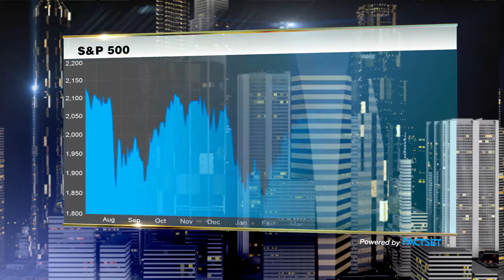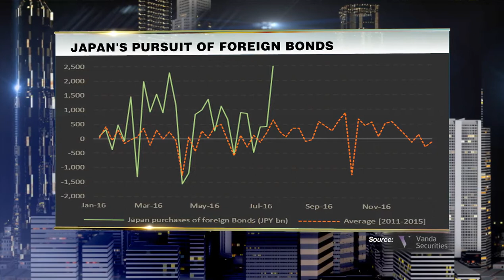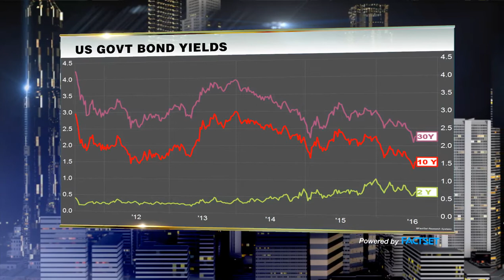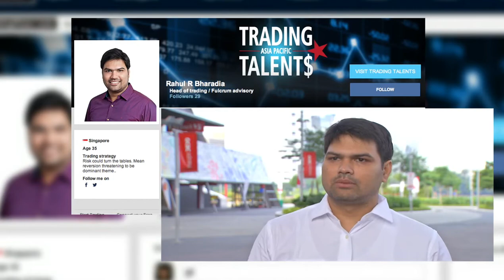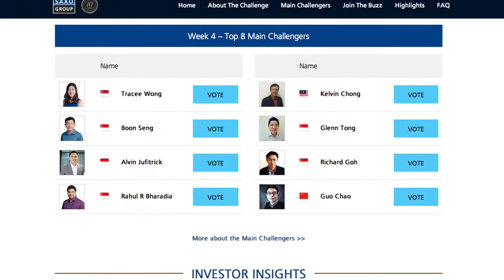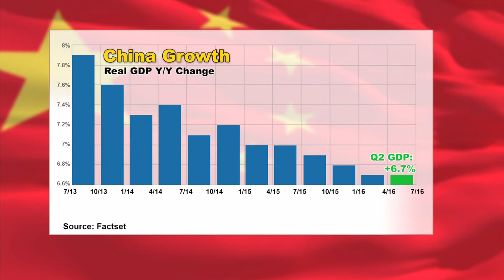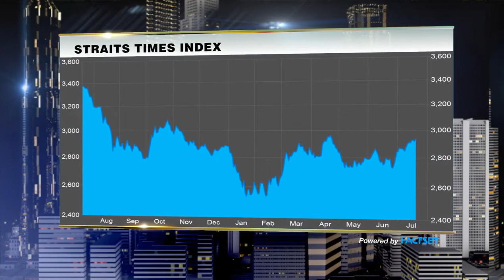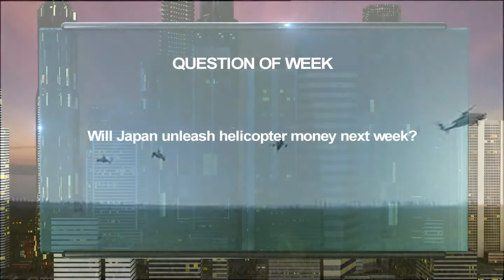Investor Insights | Ep4 - Banking on Stimulus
What should investors do as valuations look stretched for stocks, bonds, gold and beyond? Trading Talents Asia Pacific unveils the top 6 as two more are eliminated in the 4th finals week! Host Chloe Cho talks to Jason Ambrose, Vanda Research & Angus Geddes, Fat Prophets.